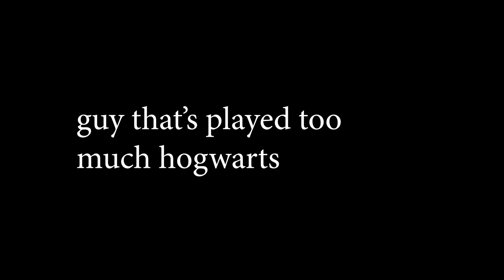Guy that plays too much Hogwarts Legacy